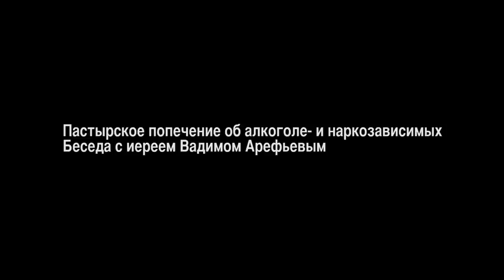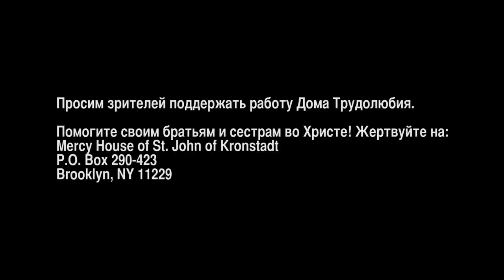Пастырское попечение об алкоголезависимых | PRP Special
ПРОГРАММА ПАСТЫРСКИХ РЕСУРСОВ Восточно-Американской епархии РПЦЗ

Пастырское попечение об алкоголезависимых - Беседа с иереем Вадимом Арефьевым
Записана 9 марта 2012 г. в храме Пресвтой Богородицы "Неупиваемая Чаша"
Бруклин, шт. Нью-Йорк США